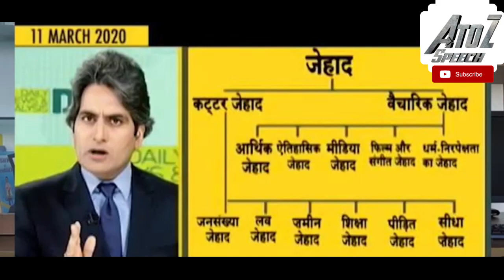Anis Ahmed Indian Media anti Muslim?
Is Indian Media Anti-Muslim? - by Anis Ahmed, General Secretary, Popular Front of India

Covid-19
protect all

 PEOPLE'S RIGHTS CONFERENCE 2019 INDIRA GANDHI STADIUM ,NEW DELHI

PopularFront Follow us on